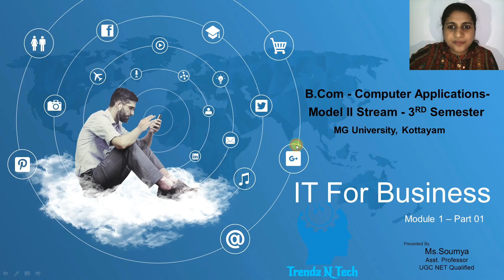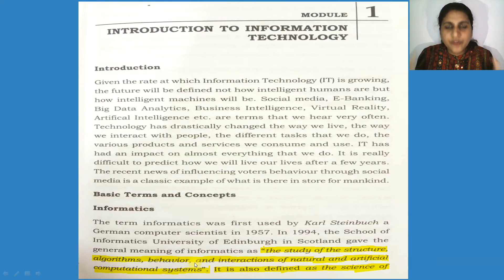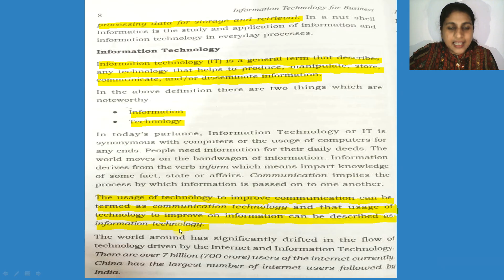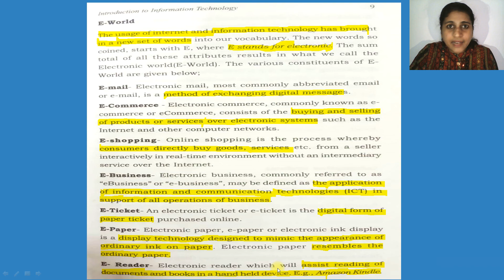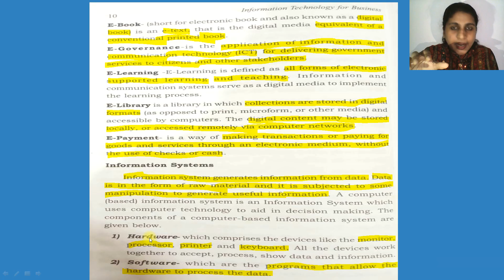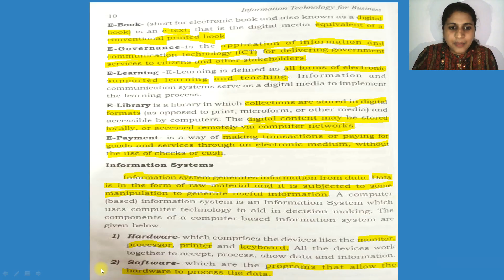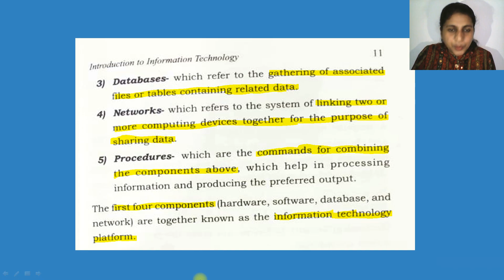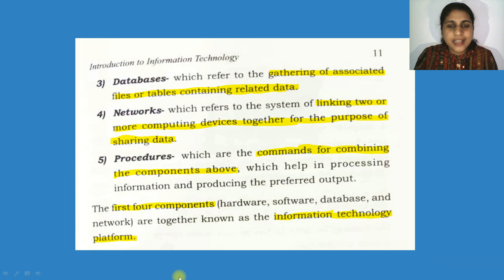IT for Business Malayalam Tutorial | MG U BCom CA 3rd Sem | Introduction to IT | Module1 | Part1